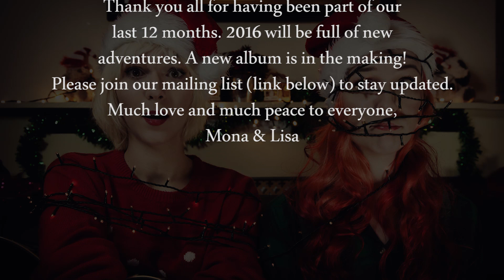It's The Most Wonderful Time Of The Year - MonaLisa Twins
Join the MLT Club for extra exclusive content & to support our music

We want to wish you a Merry Christmas and a Happy New Year!
Thank you all for having been part of our last 12 months! 2016 will be full of new adventures - a new album is in the making!
Please join our mailing list to stay updated.

Much love and much peace to everyone,
Mona & Lisa

Vocals & Guitar: Mona & Lisa Wagner
Video & Production: Rudolf & Mona & Lisa Wagner